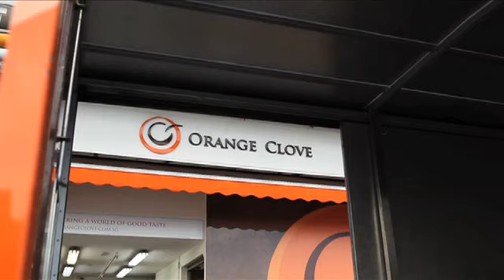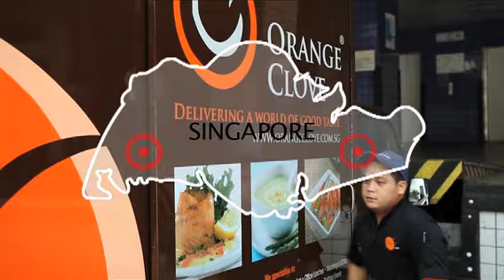Neo Garden Catering Corporate Video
Since its establishment in 1992, Neo Garden Catering has devoted itself tirelessly in the area of home delivery meals and household buffet delivery. Today, Neo Garden can proudly call itself the choice of household. Today, Neo Garden is Singapore's number 1 caterer in sales revenue.